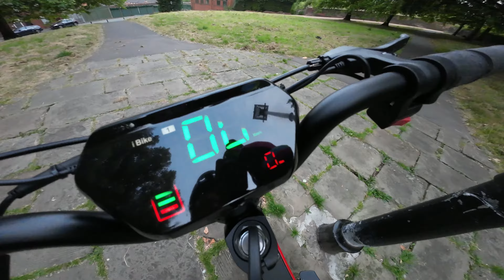First Ride On E100 EAGLE Sub £600 OFF ROAD Electric Scooter Off eBay UK Bum Piercing Seat FAIL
Hi...
Its my YouTube channels official birthday week 🎂

Saturday the 16th July 2022 was my YouTube channels 8th birthday & my present (what I bought for myself) is a E100 Eagle /PXID F1/Challenger PRO Escooter - 500w 48v 13ah...

This video is a quick test ride as the sun was setting just to make sure everything was OK & it wasn't !!! I had a bum piercing seat FAIL hahahah...

The speedo is in KMH
And I don't know what was up with the audio on the DJI Action 2 camera - the wind protection is non existent !!

Thanks for watching & if your new to my channel its me vlogging my life & thats stuff like dogs/health & fitness/walking/unboxings/reviews/escooters/ebike builds/rides & old videos like the berlingo micro camper/my last dog Orionn & some random videos for variety...
So if you like this video please consider subscribing & hitting the bell for future future updates..And if your already subscribe then a MASSIVE THANKS for coming back & watching my content - The support is appreciated

Cheers paul lee FLOW 2022